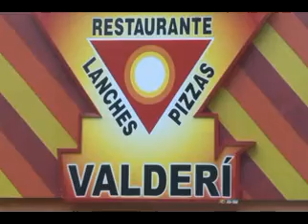LP NA TV COM DÁRIO E DONY REI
NESTE PROG. LP NA TV - LUCIANO POPY
RECEBE A DUPLA DÁRIO & DONY REI,
TEMPORADA NOVA DE PROGRAMAS - CONFIRA!!!
GRAVADO NO RESTAURANTE DO VALDERI - SCS